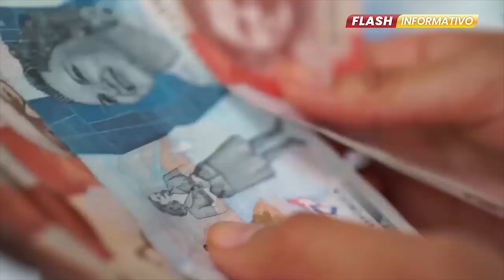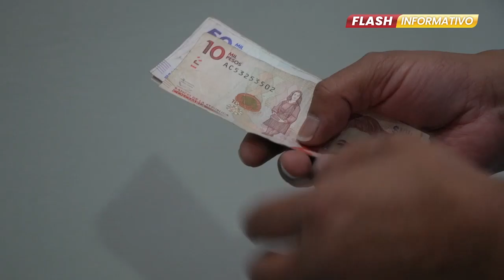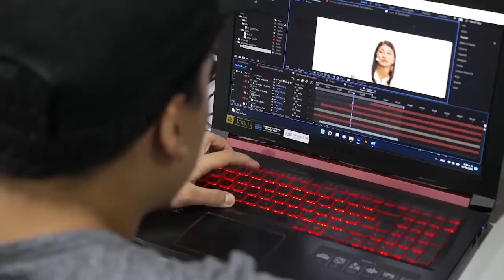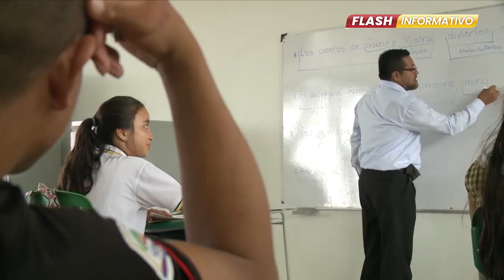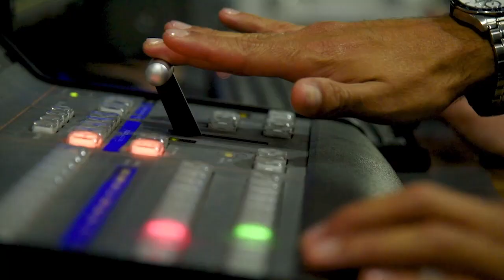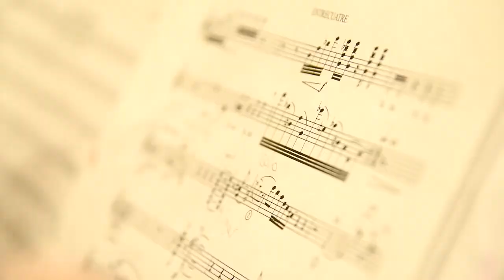Comisión IV - Sen. Claudia Pérez | Especial